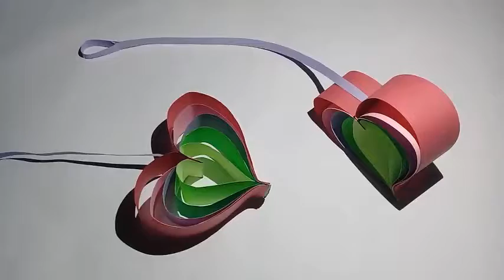Color Paper Wall Hanging || How To Make Paper Wall Hanging At Home || Paper Artist PHD Digree Holder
Beautiful crafts you can do with paper at home easily.